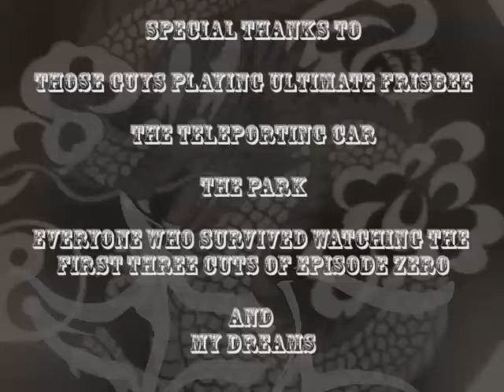LKW 1.0- Rage of The Cho!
Mit-Ben, the final living apprentice in the ways of the Ben warriors, seeks to avenge the death of his master. Along his journey to find the evil Hon-Cho, he finds himself engaged in battle with his nefarious minions. He must trust in his own abilities, and grow in spirit, in order to conquer the mightiest of foes.

In the most ambitious project to date for tbcStudios; Editors Davben and End Wood went back to the original 480p files from 2013, reconstructing the entire pilot episode from the ground up. End's commitment to update the pacing and sound, mixed with new effects by Davben- created a Episode Zero the channel could finally celebrate. Trust me, the music at least is way better.

Once again, we must embark on the Journey of Force. And prove that, Yes, the Sword is Real!